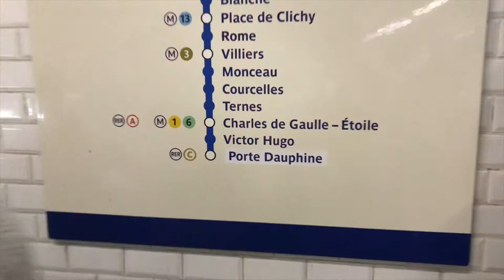One day in Paris 2018